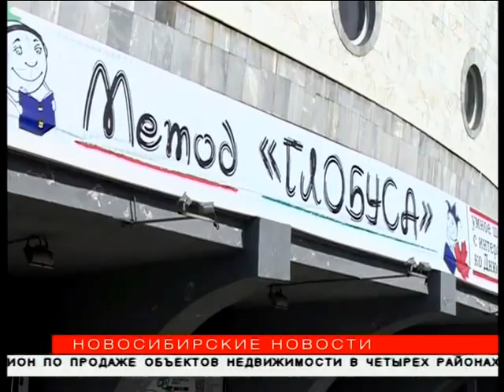Метод Глобуса, Айкидо, Новосибирские новости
“Новосибирские новости“  01 сентября 2017 года